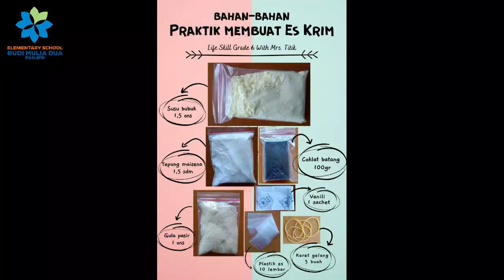MEMBUAT ES KRIM | LIFE SKILL GRADE 6